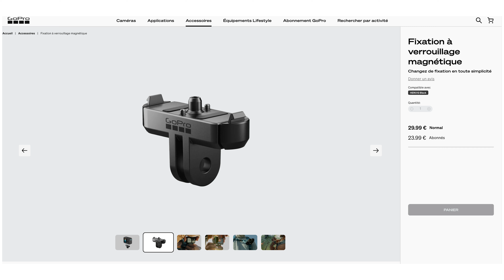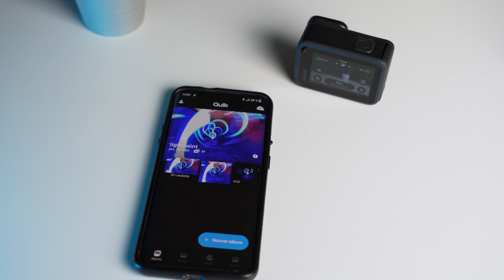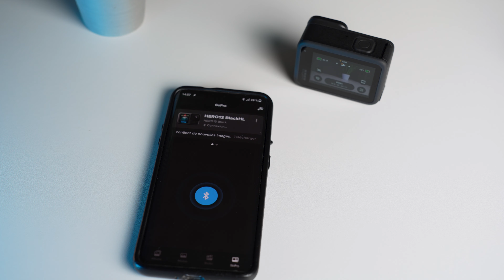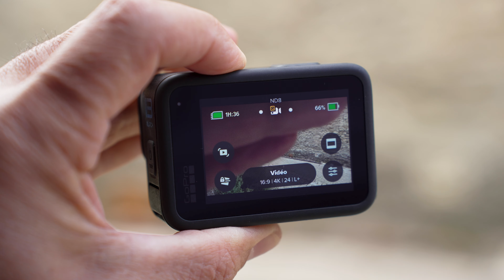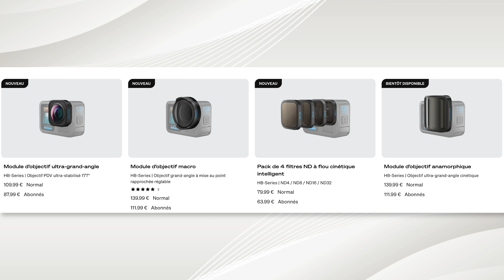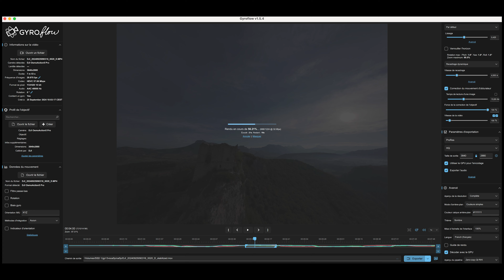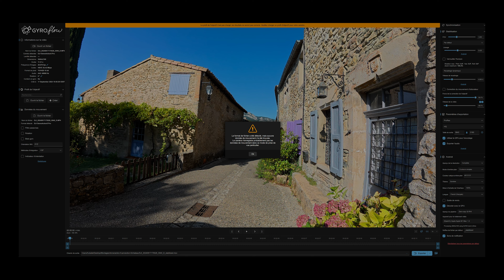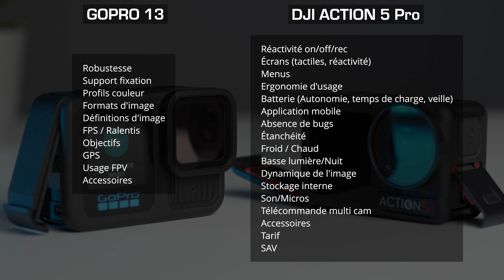GOPRO 13 : BEAUCOUP DE DÉFAUTS, mais elle reste la REINE des caméras d'action !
GOPRO HERO 13 Black malgré tout ses défauts elle reste LA référence des caméras d'action. Je la compare avec la DJI OSMO ACTION 5 Pro et vous dit pourquoi je préfère la GOPRO notamment pour mon usage en drone FPV.

00:00 : Présentation de la GOPRO HERO 13 Black
00:48 : Forme/poids/encombrement
02:00 : Nouvelle fixation magnétique
04:00 : Batterie/autonomie/charge
05:00 : Écrans/menus/ergonomie
06:42 : Réactivité On/Off
07:20 : Étanchéité
07:45 : Application mobile Quick
09:28 : Températures de fonctionnement
09:40 : Stockage
10:14 : Son/Micros
11:08 : Accessoires
11:20 : Les objectifs (ND/Macro)
13:30 : La qualité d'image
15:07 : Profils couleur
16:00 : Définitions d'images et formats
18:00 : Basse lumière
18:23 : Fréquences d'images et ralentis
19:05 : Photo et modes préconfigurés
19:49 : Fonction vocale
20:00 : GPS
20:25 : La reine des caméras d'action
21:00 : Stabilisation (Gyroflow/GoPro Player)
22:48 : Champs de vision
23:00 : Tarifs et service après vente
23:42 : Bilan comparé à la DJI OSMO ACTION 5 Pro

Sony A7IV
Panasonic GH5 -12-35mm
GOPRO 10
Malette Pgytech (Mini 1/2/3 - Nano+...)
Landing pad